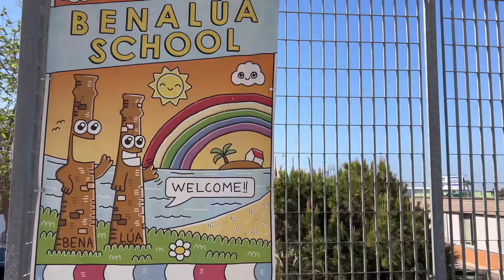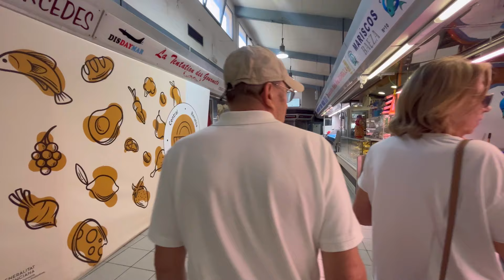Benalúa - el barrio de Alicante que más ha cambiado!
Descubre Benalua - el barrio que más cambia de Alicante, con todos los servicios, transporte público, supermercados, bancos, plaza con parque infantil y mucho más. Muy cotizado entre familias y parejas, con vivienda nueva o de segunda mano. Cuanto cuesta alquiler en Benalua en 2024?